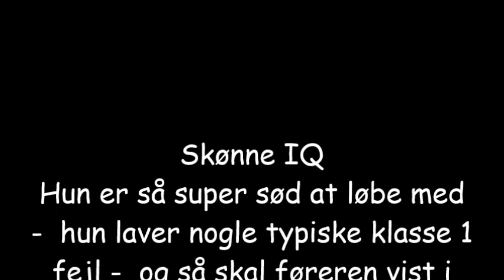VEH270413-IQ-ok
IQ - klasse 1 løb - agility